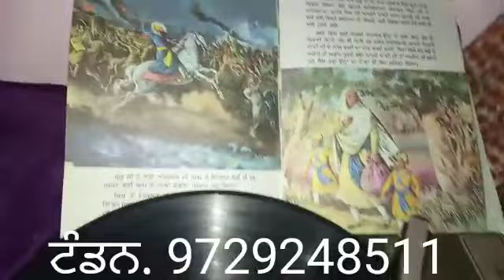ਧੰਨ ਧੰਨ ਗੁਰੂ ਗੋਬਿੰਦ ਸਿਘ ਜੀ. ਨਰਿੰਦਰ ਬੀਬਾ